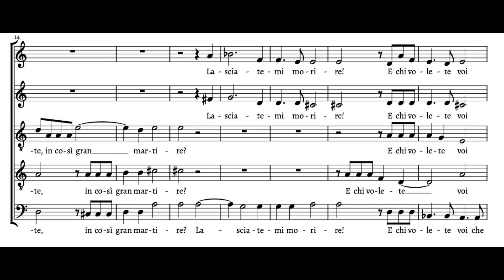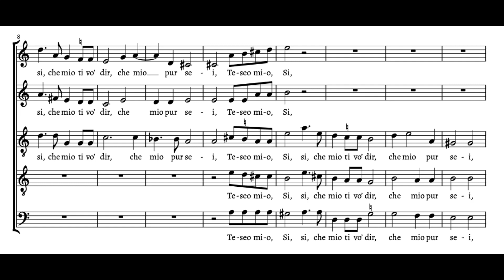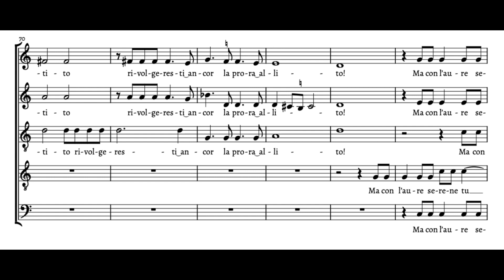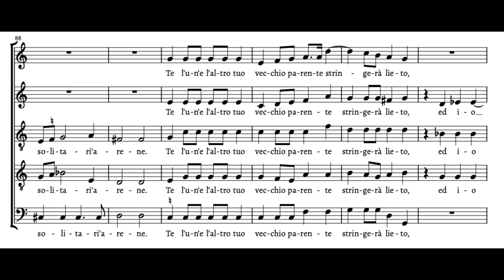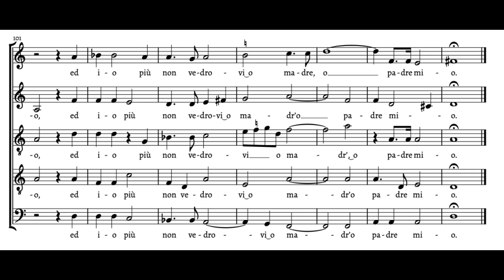Lamento d'Arianna (C. Monteverdi) Score Animation